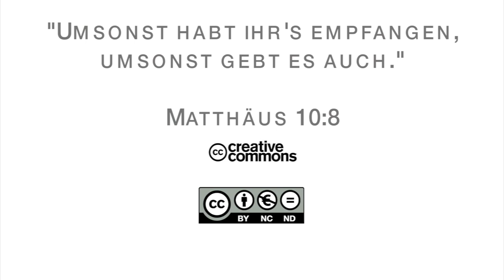15Q02 / 13 Neues Leben aus dem Tod